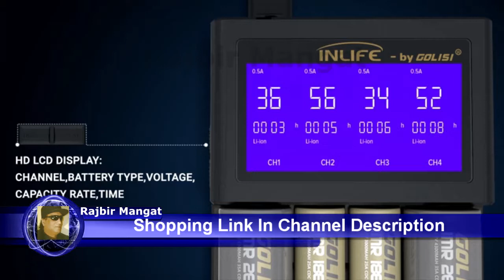Smart Battery Charger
18650 Smart Battery Charger, InLife Universal Intelligent Charger with 4 Slot LCD Display for 20700, 26650, 18490 Li-ion IMR AA AAA AAAA C Rechargeable Batteries